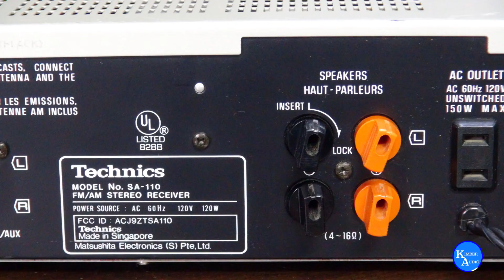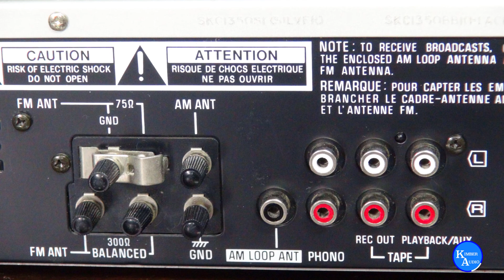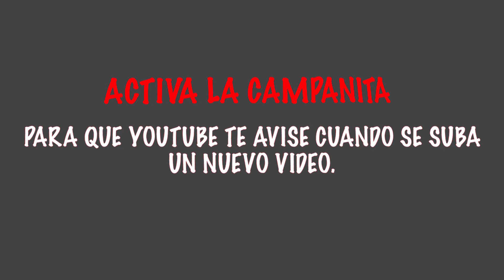AMPLIFICADOR TECHNICS SA-110 ( 1982 ) VENDIDO